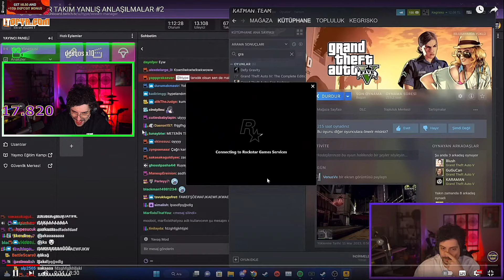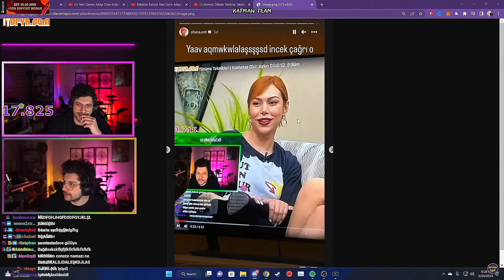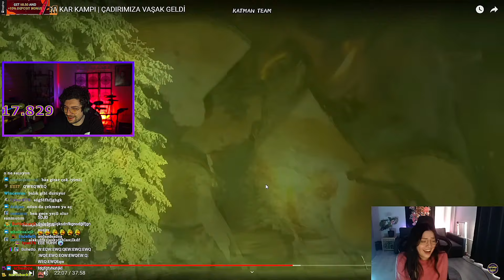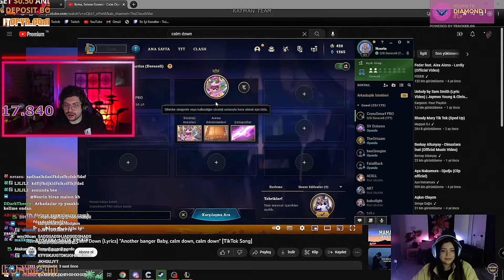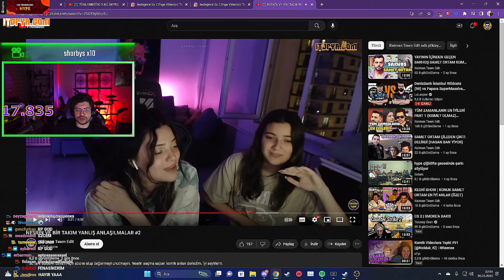Hype - Nesrin ve Yanlış Anlaşılmaları #2 Videosunu İzliyor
twitch izliyor
zade
zade izliyor
anna deniz,
izliyor,
montaj
elraenn
elraen
wtcn
kendine müzisyen
eray
jrokez
anna deniz
rraene
eightborn
izliyor
anı
komik anlar
montaj
twitch montaj
twitch edit
oynuyor
Holmes
efe uygaç
Elwind
mithrain
jahrein
pqueen izliyor
twitch klipleri
twitch komik anlar,
twitch izliyor,
twitch kavga,
twitch fails,
twitch adam,
twitch fail,
twitch anna deniz,
twitch ban yeme anları,
twitch komik anlar
twitch fails
twitch montaj
twitch tv,
league of legends
cs go
among us
agrou
barn finders
vampir köylü
eray izliyor
jrokez hatay sandık içi
jrokez izliyor
kendine müzisyen izliyor
elraenn izliyor
holmes izliyor
rraene izliyor
hype izliyor